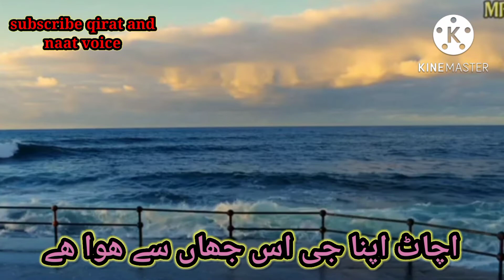beutiful naat status||nabi ke sahaba||female voice 2022#short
beutiful naat status||nabi ke sahaba||female voice 2022